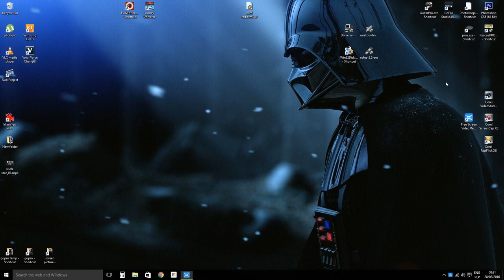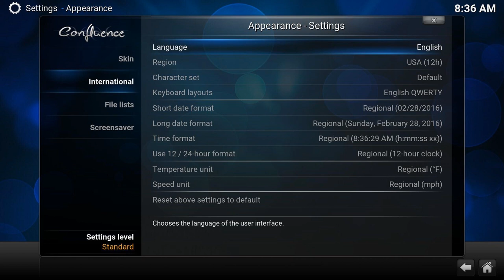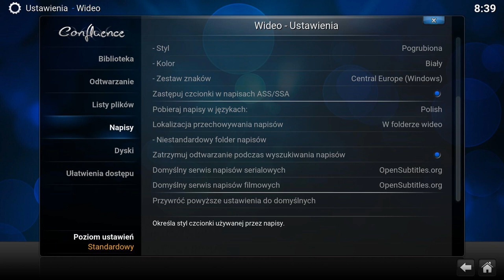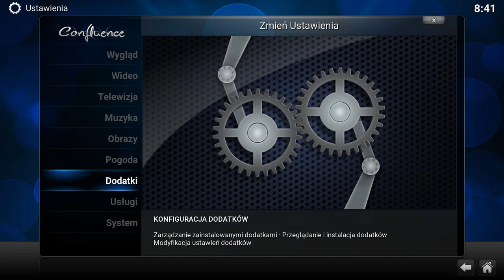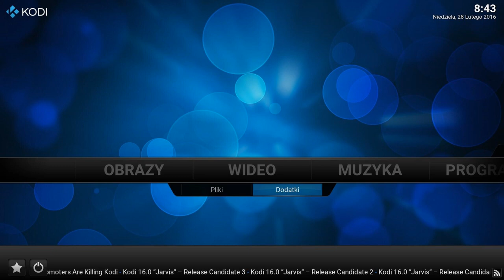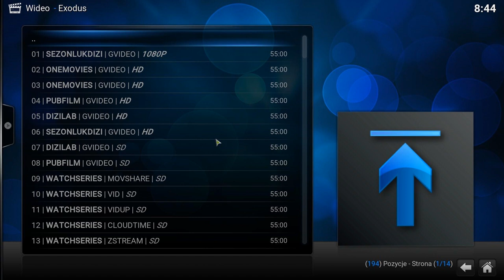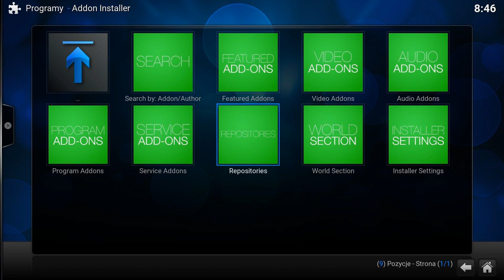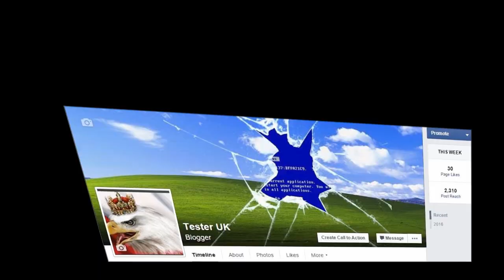Instalacja KODI, Exodus i addon installer. Wszystko krok po kroku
Przedstawie wam maly poradnik krok po kroku, jak zainstalowac Kodi,
dodatek Exodus i Addons installer. Zademonstruje rowniez jak wlaczyc i skonfigurowac napisy. Zapraszam do ogladania, udostepniania i komentowania.
Zapraszam rowniez na bloga dostepnego pod  linkiem